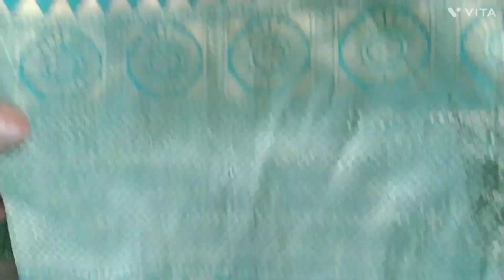beautiful lichi silk saree|| meesho|| online shopping app || Srivalli